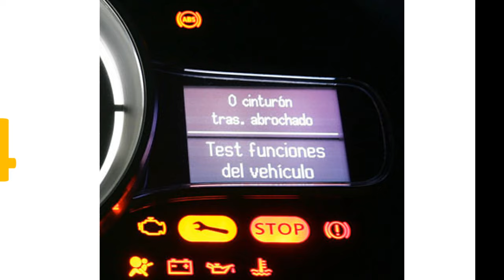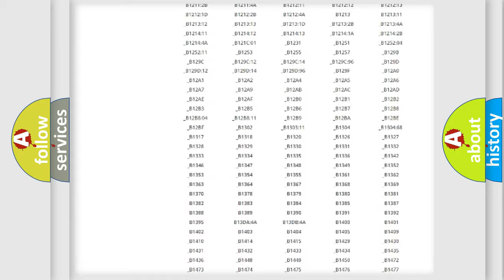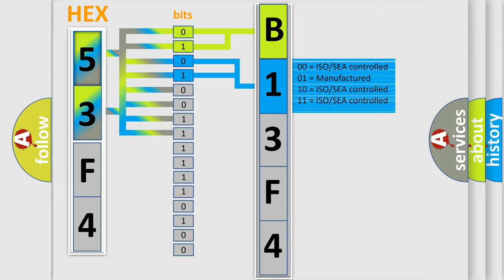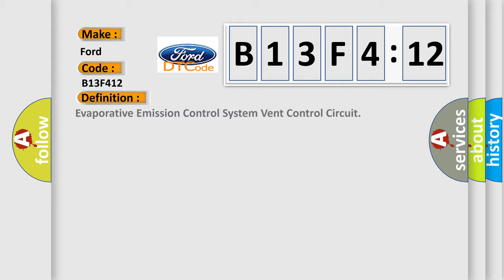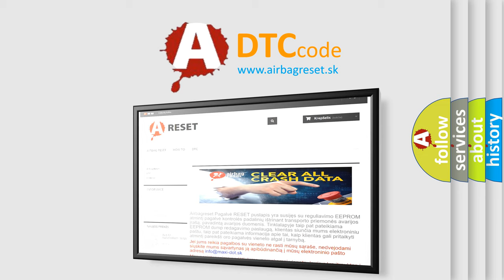DTC Ford B13F4-12 Short Explanation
Contents:
0:21 Basic DTC analysis according to OBD2 protocol standard.
1:48 Insight into programming
2:58 A diagnostically understandable description of the Diagnostic Trouble Code
3:05 Basic error definition

Make:
Ford
Code:
B13F4 12
Definition:
Evaporative Emission Control System Vent Control Circuit
Description:
Battery positive voltage is between 10 and 16.5 volts.ON duty cycle of the evaporative emission purge solenoid is 0 percent.Evaporative emission ventilation solenoid is ON.More than 1 second has elapsed after the above mentioned conditions have been met.The evaporative emission ventilation solenoid coil surge voltage (battery positive voltage + 2 volts) is not detected for 1 second after the evaporative emission ventilation solenoid is turned OFF.
Cause:
 Evaporative emission ventilation solenoid failed. Open or shorted evaporative emission ventilation solenoid circuit,harness damage,or connector damage. lower thenp higher thenECM failed. lower thenm higher thenlower then or m higher thenlower then or p higher thenlower thenp higher thenPCM failed. lower thena higher thenlower then or a higher thenlower then or p higher thenlower thena higher thenlower then or a higher thenlower thena higher thenlower then or a higher then
Failure Type: